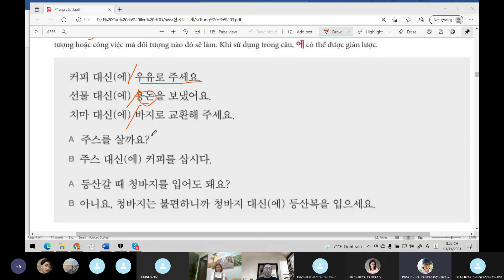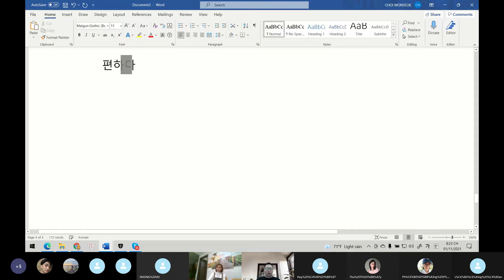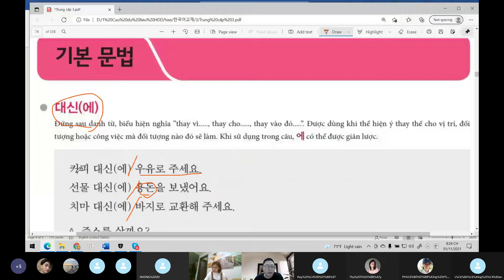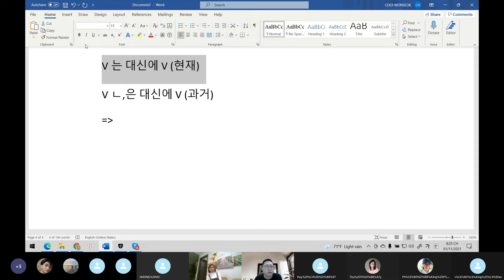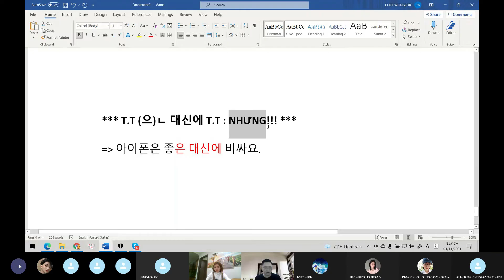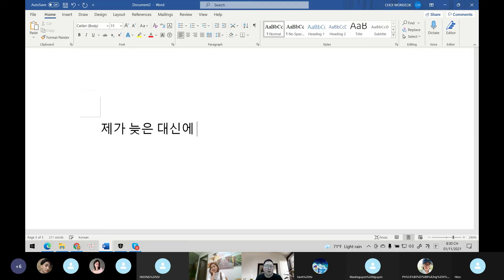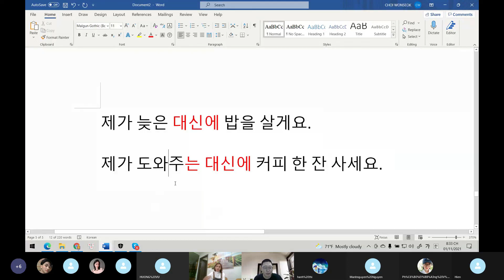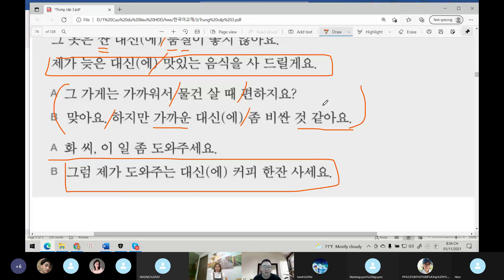[THẦY BÉO CHOI WONSEOK] TIẾNG HÀN TRUNG CẤP 1 BÀI 4 NGỮ PHÁP : DANHTỪ 대신(에) DANHTỪ : Thay vì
[TIẾNG HÀN THẦY BÉO CHOI WONSEOK] TRUNG CẤP 1 BÀI 4 NGỮ PHÁP : DANHTỪ  대신(에) DANHTỪ : Thay vì
[Tiếng Hàn thầy Béo Choi Wonseok] TRUNG CẤP1 BÀI 3 - ngữ pháp ​  ​V 는 게좋다.Làm thế này thì tốt hơn
1. ▶️Sơ cấp 1 - 15 bài Sách 1 ( Lịch cụ thể
2. ▶️Sơ cấp 2 - 15 bài sách 2 ( Lịch cụ thể
3. ▶️Trung cấp 1- 15 bài sách 3 (Lịch cụ thể
4. ▶️Giao tiếp ( Lịch cụ thể
5. ▶️OPIC ( Lịch cụ thể
✔️tiết Kiệm thời gian chi phí.
✔️Chương trình học online giống 100% học trực tiếp
✔️Học bất cứ lúc nào
✔️Học bất cứ nơi đâu
✔️Sở hữu dài lâu khóa học
✔️Không giới hạn số lần đăng nhập học
❤ website học tiếng hàn online ❤